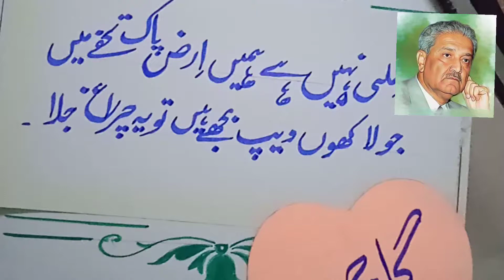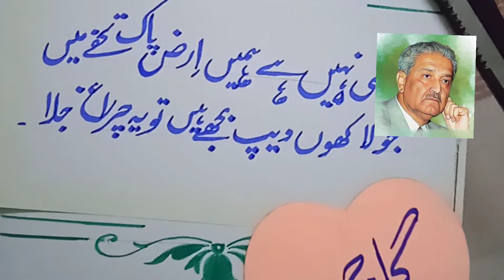Doctor abdul qadeer khan// Dr AQ khan status// dr abdul qadeer khan status// Sad Whatsapp status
Dr abdul qadeer khan status,

Dr Aq khan, Dr abdulqadir,

Abdul qadir khan status,

Doctor abdul qadeer khan, Father of Pakistan,

Dr abdul qadir khan sad status,

محسن پاکستان ایٹمی سائنسدان ڈاکٹر عبد القدیر خان  😢Pakistan nuclear scientist Abdul Qadeer Khan die
About
Abdul Qadeer Khan NI, HI, FPAS, DEng, known as A. Q. Khan, was a Pakistani nuclear physicist and metallurgical engineer who is colloquially known as the "father of Pakistan's atomic weapons program".